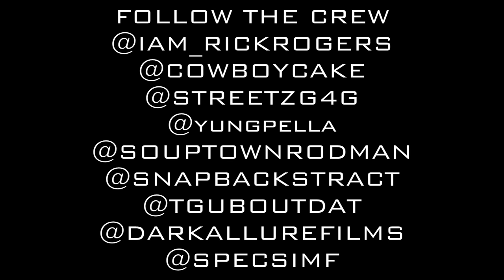Rick Rogers x Meet Q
Official Street Single.. FIREEEE